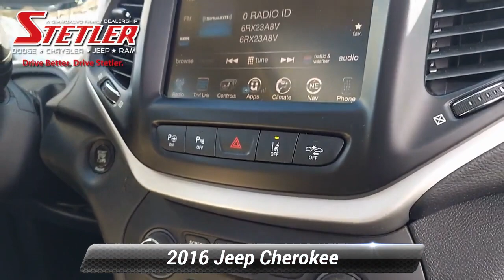Used 2016 Jeep Cherokee Limited, York, PA 306775A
LIMITED 3.2L V6 4X4. HEATED AND COOLED LEATHER, PANORAMIC ROOF, BACK-UP CAMERA, NAVIGATION, BLUETOOTH, ALLOY WHEELS, TOW PACKAGE AND MUCH MORE 3Mo/3,000-Mile WARRANTY PLUS HERE AT STETLER YOU'LL RECEIVE FREE LIFETIME PA STATE INSPECTIONS ALSO YOUR FIRST TWO OIL CHANGES ARE ON US!. THIS CHEROKEE IS LOCATED AT STETLER DODGE CHRYSLER JEEP RAM 1405 ROOSEVELT AVE YORK. DRIVE BETTER. DRIVE STETLER.

[RLVID:4264:f66538b3e3d400d3:bd786ef14df7d9e3:1]